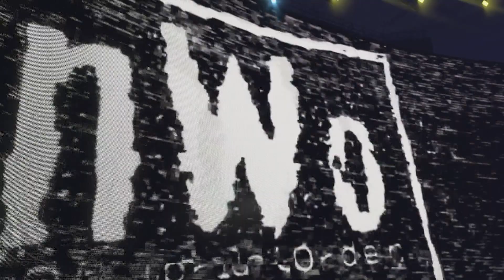WWE2K24 MyRISE Ep.10 | ELIMINATION CHAMBER!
🌊🔥The Waviest Is BACK at Elimination Chamber!🌊🔥